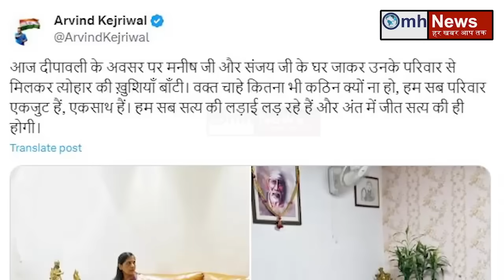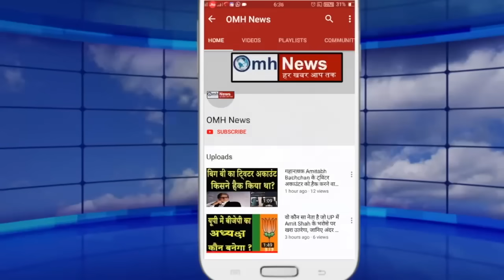ED ने की ऐसी सख्त कार्रवाई कि हिल गए Kejriwal!फंस गई AAP !ED ने किया गिरफ्तार!सब हैरान!